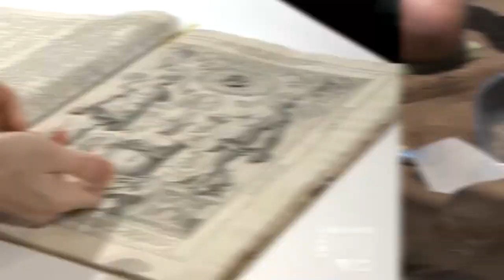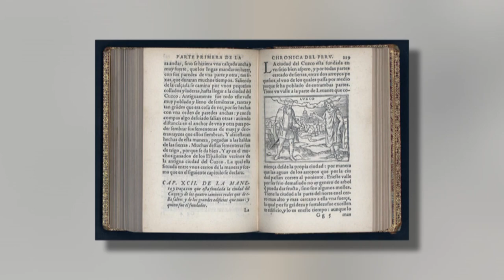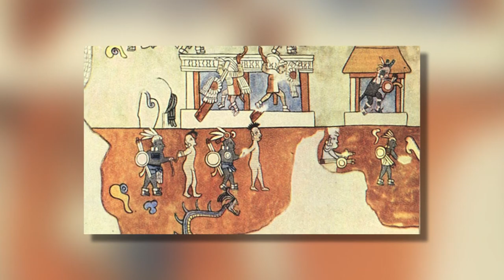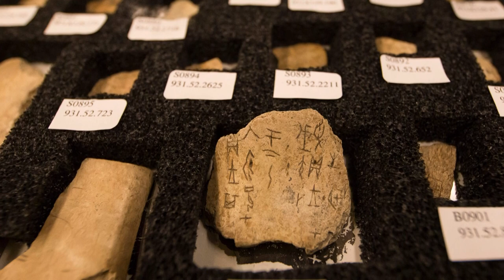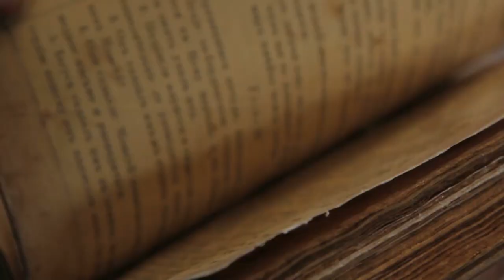10 Recent Discoveries That Could REWRITE History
10 Recent Discoveries That Could REWRITE History!

10 Recent Discoveries That Could REWRITE History

world is full of surprises. All these amazing discoveries yet, it never fails to amaze us every time.
Hi everyone! In today’s video, we are going to share 10 recent discoveries that could rewrite
history. So keep watching till the end.
Now, Most of the world’s history originates from what’s been written and we only know the
half of it. A lot of where we originated from was never scratched into stone and, today has been
lost. We don&#39;t have a clue about what pieces are missing from the history’s picture. Yet, from
time to time, archeologists discover things that don&#39;t exactly fit with what&#39;s been recorded.
More often we find things in a weird place that nobody knows how these things get there?
However, they recommend some unimaginable occasions that may never have been recorded.
The only tales that made it to the history books are the ones told by the survivors.
So, here’s a list of 10 recent historical discoveries, let’s dive into the past!
#10: The heaven Handbags
There’s a great chance people from the old world were a fan of shopping or perhaps had some
weird art taste. There&#39;s a peculiar art design that keeps springing up all around the globe. It
shows something that seems as though a little tote, generally in a bunch of three and ordinarily
up in the sky. Also, no one truly recognizes what they mean. The latest one in Turkey shows
three purses gliding over the entirety of creation. Similar totes have been found all around the
globe, including India, Egypt, and even Central America. It is by all accounts something that has
been passed on from an old Middle Eastern culture, which may make it an approach to follow
where these folks came from. The reason, intriguingly, the Maori of New Zealand utilized the
three totes, as well. They have a fantasy about a saint named Tane who went up to Heaven to
get three bushels of information—a picture that appears to be oddly like the one cut in stone in
Turkey. It could simply be a fortuitous event. In any case, this may be a solid sign that the Maori
have progenitors who once lived in the Middle East before they moved to New Zealand.

#9: The Giant Village of Peru
Famous for the Machu Picchu sanctuary, Peru has unveiled another chapter from the history.
When the Spanish originally came to Peru, conquistador Pedro Cieza de Leon recorded all that
he could in a book called The Chronicles of Peru. It&#39;s loaded with the fantastical nitty-gritty and
precise depictions of the way of life of the locals, the victories by the Spanish, the subtleties of
the earth—and peculiarly, a town made by giants. Cieza de Leon recorded a local legend about
giants that showed up &quot;in vessels made of reeds, as large as enormous boats.” According to the
legend, the monsters fabricated wells that were past the local innovation just as huge towns to
suit their size. Afterward, an extraordinary fire descended and expended the giants. Oddly,
however, Cieza de Leon professed to have seen the town and the very much created by the
goliaths. He said that they were sufficiently large to fit the story. He even professed to have
seen a giant&#39;s skull and a femur and authenticated that different Spaniards saw teeth that
probably weighed 0.2 kilograms (0.5 lb). It&#39;s unclear what he saw. Is it safe to say that he was
deluded? Did he make it up? Or on the other hand, did the Spanish conquistadors truly discover
something in Peru that proposed they weren&#39;t the main outside guests to show up?

#8: The Egyptian Goddess temple
On the western shoreline of India, there are the remains of a sanctuary to the goddess Pattini.
It is anything but an especially weird thing to discover in India, then again, actually there&#39;s a
mystery load underneath that is reputed to hold an underground altar to the Egyptian goddess
Isis. The ruins are currently claimed by a Hindu sanctuary, so no one&#39;s had the option to check
what&#39;s underneath them. In any case, as indicated by author Chris Morgan, the possibility that
it was a mystery sanctuary to an Egyptian goddess fits. He accepts that an Egyptian explorer
may have come to India and began a clique devoted to his goddess. Morgan accepts that the
possibility of the goddess Pattini originated from this religion.

#7: The Marcahuasi Ruins
In the Andes Mountains, there are peculiar rocks known as the Marcahuasi Ruins. They give off
an impression of being rocks cut by people, etched to be molded like human heads. One,
specifically, looks precisely like a rough duplicate of the Egyptian Sphinx. The hypothesis that